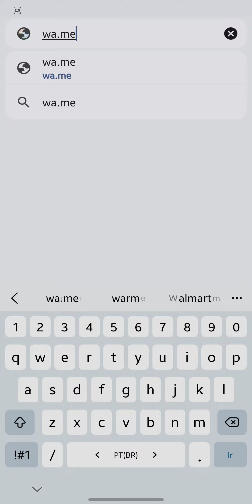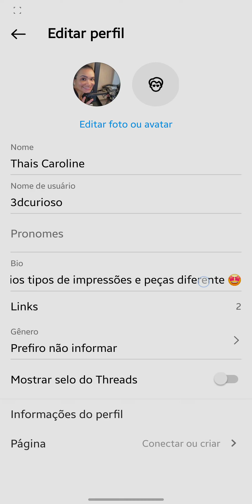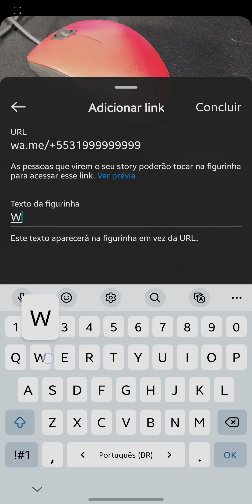Como Colocar o Link do Whatsapp no Instagram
Como Colocar o Link do Whatsapp no Instagram, neste vídeo eu ensino passo a passo Como colocar o link do WhatsApp na bio do Instagram.

Neste vídeo você também Como incluir link de WhatsApp no Instagram e HOW TO PUT WHATSAPP LINK ON INSTAGRAM.

Siga o tutorial passo a passo de Como faço para colocar o link do WhatsApp e Como colocar um botão com o link do WhatsApp no instagram.

Espero que vocês tenham aprendido Como colocar o número do WhatsApp no stories do Instagram,